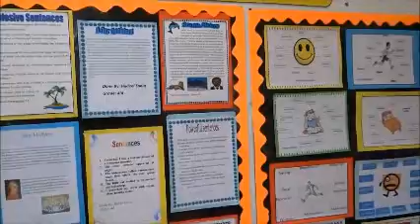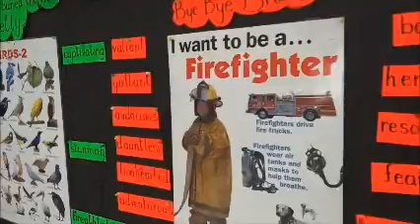volcano eruption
Volcano eruption is written by Nasser Essa, student of Azzan Bin Qais International School, Oman Muscat